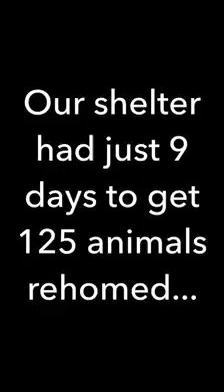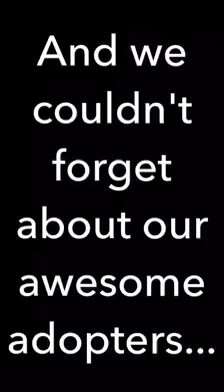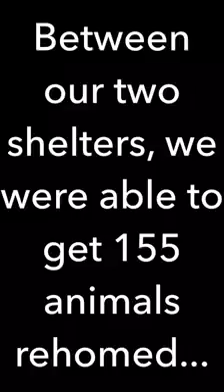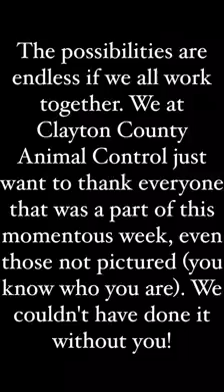CLEARED THE SHELTER/CCAC